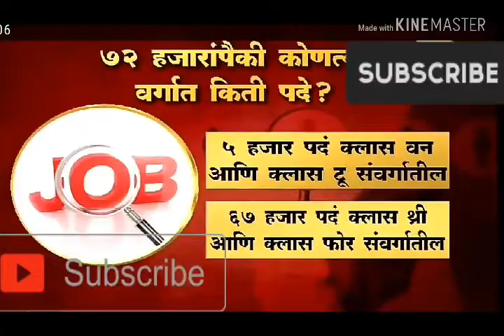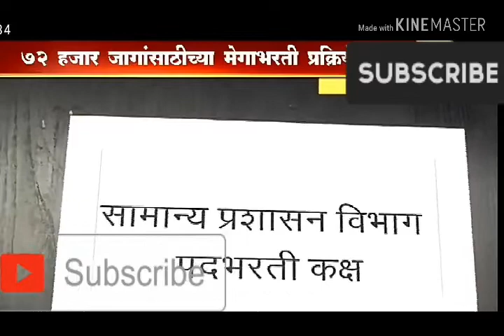महाभर्ती चा लाभ काय असणार।कोणत्या विभागात किती अधिकृत पदे आहेत।पेन्शन मिळेल का?सर्व प्रश्नांची उत्तर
महाराष्ट्र जिल्हा मेगा भर्ती 2019
Benefits of maharashtra mega bhari 2019